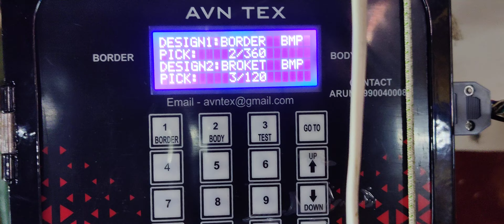A.V.N TEX 9900400089 .